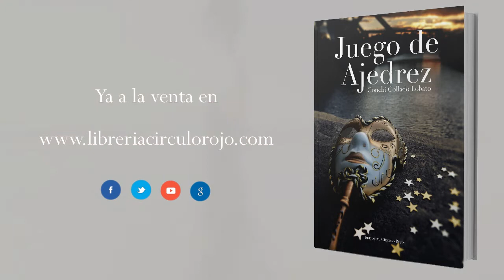Juego de Ajedrez (Booktrailer) - Editorial Círculo Rojo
Marlén, mujer madura, generosa y educada, decide ayudar a la esposa de su sobrino que tiene un hijo invidente. Ella, con sus relaciones y su buena posición, busca soluciones de todo tipo para aliviar el problema del pequeño en la medida de lo posible. Para ella es como su primer nieto. Al gran afecto que Marlén siente por su hijo, la madre del pequeño, mujer joven y ambiciosa, le corresponde acaparando a su marido con sibilinas artimañas. Cuando Marlén se ve en ese callejón sin salida acude a Vladimir, amigo de la juventud, quien le corresponde de forma inesperada, llegando a producirse un resultado de lo más imprevisto.